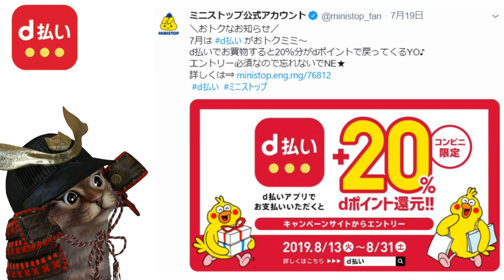8月のd払いはコンビニで20％!?加盟店で3％のdポイントが還元のキャンペーンも 【キャッシュレス】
【PR】 dポイント公式ページ

使用機材
マイク：Rode NT1A
キャプチャーボード：I-O DATA GV-USB3
オーディオインターフェース：YAMAHA AG03